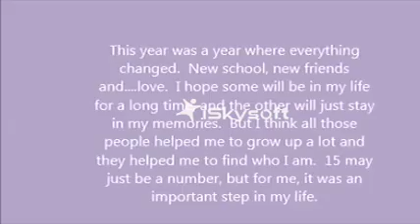Fifteen by Me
Memories from this incredible school year :)